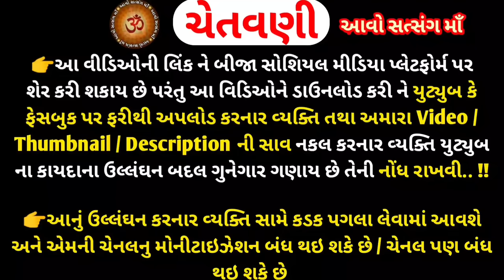પિતૃ પક્ષ માં આવા સંકેતો મળે તો સમજો પિતૃદેવતા છે પ્રસન્ન | Pitru krupa | Pitru Prasann Sanket